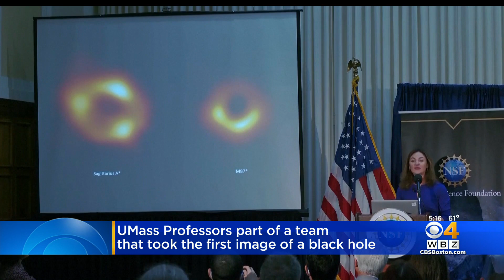Supermassive black hole at center of Milky Way revealed, with help from local researchers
For the first time, astronomers have captured an image of the supermassive black hole at the center of our galaxy.